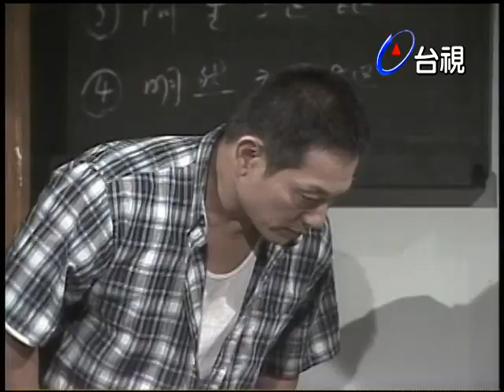石磨心 第 09 集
『石磨心』，該劇描述母子間的親情，以及母親毫無怨言的付出，換來浪子最後的悔悟，相當感人。『石』劇描述在純樸的南台灣小村落中，生性老實的木槌娶鄰村女子阿蕊為妻，但婚後阿蕊遲遲未懷孕，她的婆婆十分的不諒解，要木槌把阿蕊休掉，幫他物色鄰居阿芬就在訂婚當天，木槌帶著阿蕊不告而別，兩人偷偷的搬到台北，路上拾獲一棄嬰，木槌夫妻謊稱是自己親生，婆婆阿撿臨終前要阿蕊好好養育此子長大成人。

阿蕊苦心撫養來寶長大，但因過渡溺愛，讓來寶行為偏差不學好，甚至多次惹是生非，令木槌與阿蕊夫婦傷透腦筋。最後在母愛親情的感召之下，來寶終於洗心革命痛改前非，一家人終於和樂團聚。

演員:林義方 梅嫦芬 玉尚 白明華 蔡阿炮 謝阿嬌